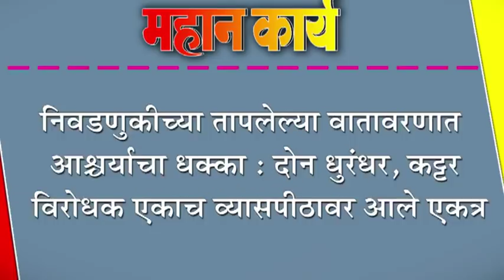निवडणुकीच्या तापलेल्या वातावरणात आश्चर्याचा धक्का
निवडणुकीच्या तापलेल्या वातावरणात आश्चर्याचा धक्का :दोन धुरंधर, कट्टर विरोधक एकाच व्यासपीठावर आले एकत्र